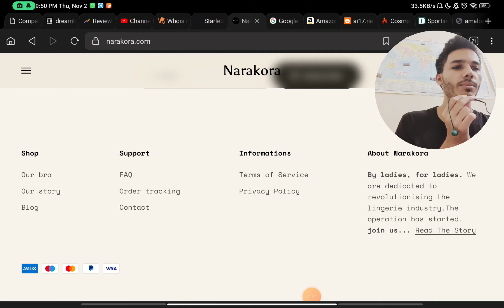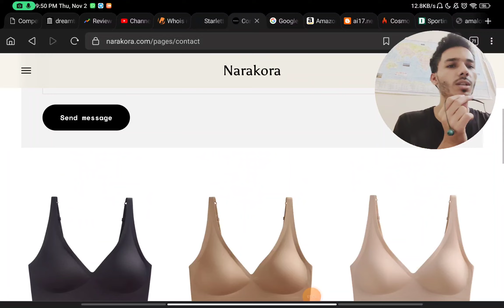Is Narakora bra Scam ? Narakora bra review